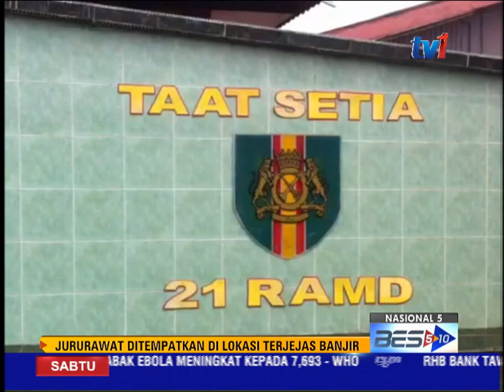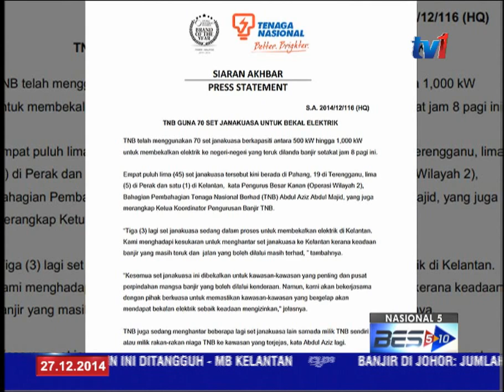LAPORAN BANJIR 5 PM [27 Dis 2014]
1. Mayat kedua mangsa bot terbalik yang dihanyutkan arus deras Rabu lalu, ditemui anggota Jabatan Bomba dan Penyelamat
2. Rangkuman angka penduduk terjejas banjir di tujuh negeri
3. Lintas langsung dari Kuala Kangsar
4. PM lawat Kelantan
5. Nasihat Sultan Johor
6. Tengku Abdullah di Lipis
7  Yang diPertuan Muda Terengganu lawat Gong Badak
8.Kementerian Kewangan, BERSEDIA menambah peruntukan banjir-Husni
9. Kerajaan Melaka turut hantar bantuan
10. Subramaniam-pindahan pesakit
11. Jururawat dan doktor tambahan di kawasan banjir
12. Jambatan Petra berkeadaan baik
13. Kg Pancor N(-pergerakan tanah
14. Radio Amatur bantu salur maklumat